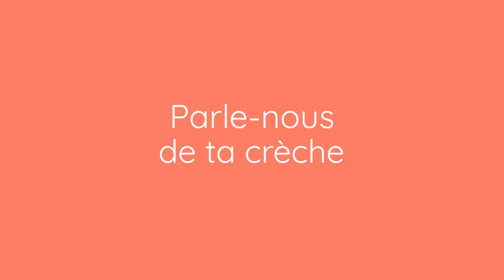Rencontre avec Isaline, Directrice de la crèche Babilou Charbonnières-les-bains Paris